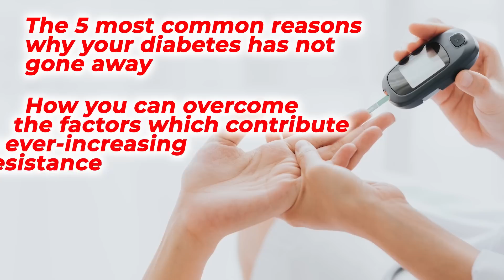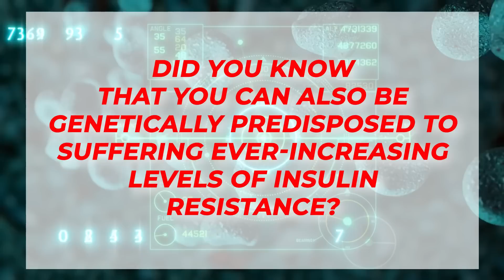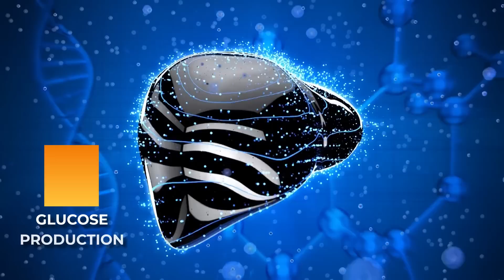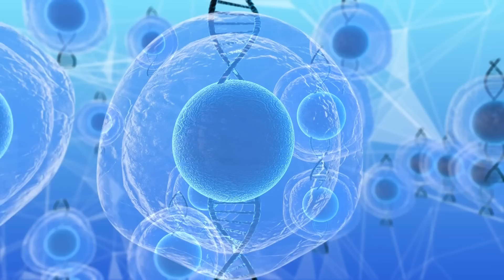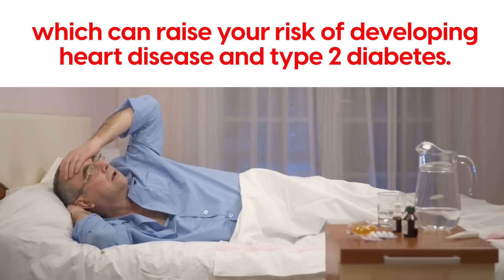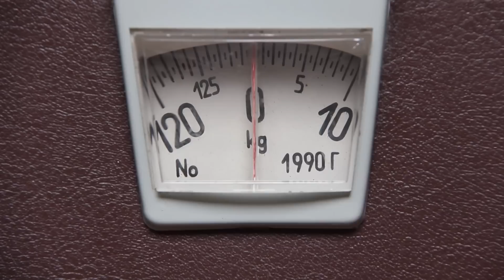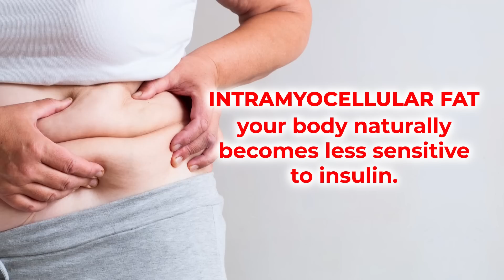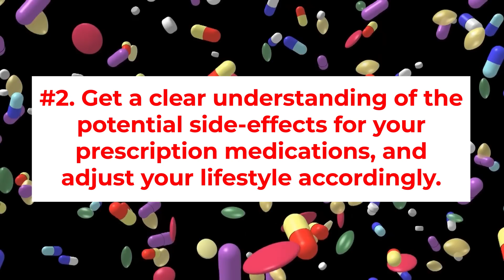5 Reasons Why Diabetics Stay Diabetic - And How YOU Can BREAK The Chains!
Discover the truth why your diabetes has not gone away.
What are the real reasons for ever-increasing insulin resistance, and what can you do to reverse this deadly trend?

1) Your genetics can make you predisposed to developing diabetes.  Plus, certain genetic variants, like those associated with the PPARG gene, have been linked to  a heightened risk of insulin resistance.  It’s also been found that certain genetic mutations can affect how the body processes glucose, which may make it inherently more difficult for some people to avoid blood sugar spikes.

2)  Some pharmaceuticals which have been found to cause a rise in blood sugar.  These include CORTICOSTEROIDS, which could lead to a drop in insulin sensitivity, BETA-BLOCKERS, which may interfere with your body’s ability to utilize insulin effectively, and DIURETIC medications, which can reduce your body’s potassium levels, which may create an increase of glucose in your blood stream.

3) Stress, over long periods, can force the body the produce heightened levels of the stress hormone CORTISOL.  Elevated cortisol levels have been shown to interfere with the body’s cells and their ability to absorb insulin.  In effect – having high levels of cortisol is directly linked to increased insulin resistance.

4) Being less active means your muscle cells will burn less glucose, which may leave excess glucose in your blood stream.  Studies show that long periods of physical inactivity and a general sedentary lifestyle can result in increased insulin resistance due to a lower energy expenditure, a dysregulation of lipid levels, and an increase of lipid storage – a.k.a. fat build-up.

5) Weight gain, no matter which foods you eat, can lead to increased insulin resistance.  Even over-consuming fruits, vegetables, nuts and seeds can cause your body to develop more abdominal fat and INTRAMYOCELLUAR FAT – or fatty deposits within your muscle cells, which will cause your body to become less sensitive to insulin.